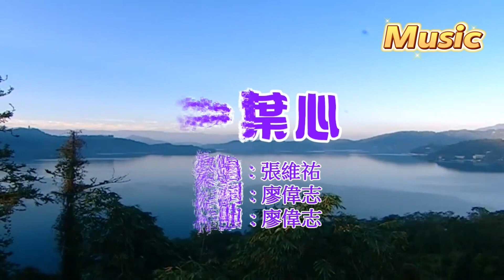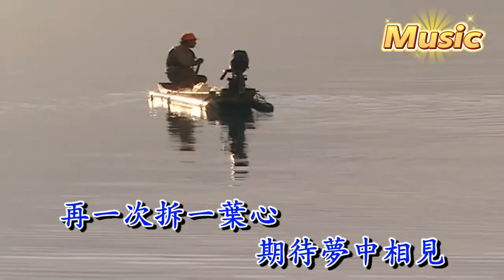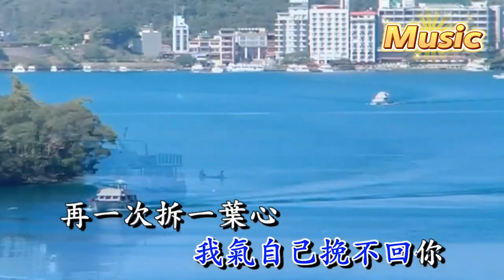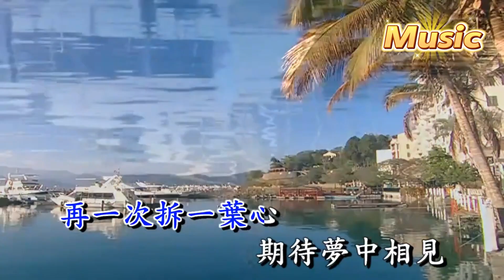張維祐 一葉心 KTV 伴奏 no vocal 無人聲 music 純音樂 karaoke 卡拉OK 伴唱 张维佑 一叶心